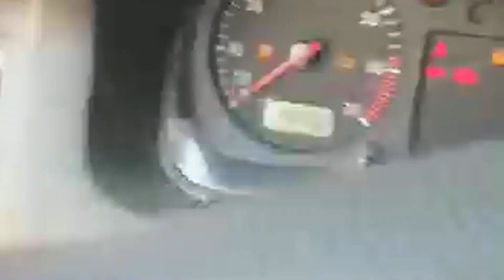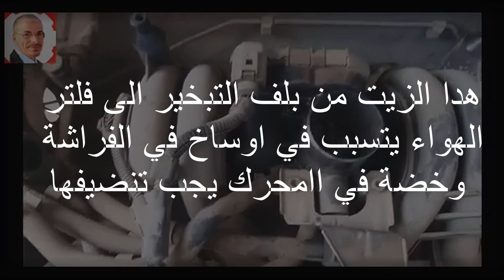نقص زيت المكينة - الموتور .هل السبب هو بلف التبخير؟ / الجواب@mecaniquemokhtartunsie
Bing AI لشراء محرك - قطع - الرقم فى الموقع
 يسرنا زيارة الموقع اكثر من 4000 فيديو
تعلم كل شيئ مع مختار
 لديك مشكل فى سيارتك ابعث فيديو على هذا
سبب نقص زيت الموتور بلف التبخير
jaguar voiture
voiture jaguar
lux car
voiture de sport
voiture 4x4
voiture sportive
voiture sport
voiture sportive pas cher
auto 24
voiture electrique
ميكانيك السيارات
ميكانيك,السيارات
,محرك السيارة,سيارة
ميكانيكي السيارة
تعليم السياقة
تغيير الزيت
مشاكل السيارة
صعوبات السيارات
voiture cabriolet
voiture décapotable
clio 5
peugeot 308 occasion
peugeot 208
clio 4
twingo
قانون السير بالمغرب
بطارية السيارة
سيارات
نظام تثبيت السرعة التكيفي
محركات hdi
4wd معنى
سيارتي
ميكانيك السيارات
jaguar voiture
voiture jaguar
voiture cabriolet
voiture décapotable
voiture 4x4
voiture sportive
voiture electrique
auto europ
vente voiture
voiture occasion suisse
CA FUME ?? SKIDDER TIMBERJACK
2020 Audi Q3 Sportback vs 2020 Range Rover
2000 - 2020 : PAGANI START-UP COMPILATION chat gpt
Coupe de France
Ukraine
قرعة دوري ابطال افريقيا
طقس جدة
الجزائر
Messi
تونس
ترند